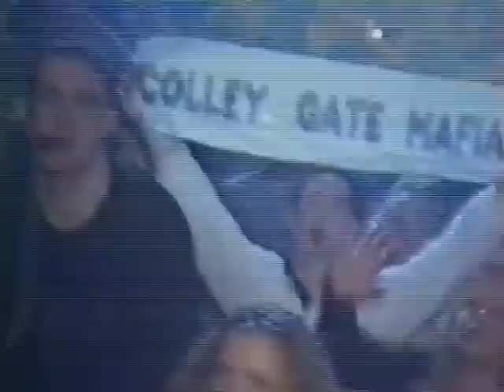HelterSkelter Timeless The 9th Birthday) @ The Sanctuary And Rollers MK 31St Oct 1998 Pt5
HelterSkelter Timeless (The 9th Birthday) @ The Sanctuary And Rollers MK 31St Oct 1998